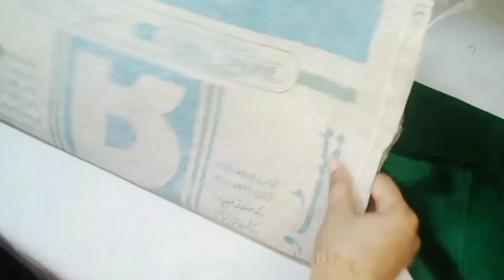How to make Independence Day craft/14th independence Day Hand fan making for 14 August 🇵🇰/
A.o.a viewer's welcome to my channel unique arts where you will learn how to make .diy arts and craft .craft ideas.wooden stick craft ideas,arts and craft ideas,most I,ll show you how to make hand craft .best out of waste,toys grenade.life hacks etc in low cast,If you are looking for a channel like this then  you find the chennal you really need,
I love my subscribers and you are my inspiration to make something new,
I read all comments form you and reply them all so let me know what you guys want me to make ..thnxx|uniquearts handfan howto diy homedecor craftideashand fan making at home,how to make hand fan,hand fan design,how to make hand fan with clothes,dIY hand fan design,Clothes Fan,DIY Hand Fan Idea,best out of waste,hand fan making new design,cloth hand fan design,hand fan design bori per,pankha banane ka tarika,bori se hath wala pankha bnany tatrika,handmade craft,hand made crafts with paper,arts and crafts,arts and crafts for girls,how to make,diy projects,hand fan making,handheld fan diy,unique arts